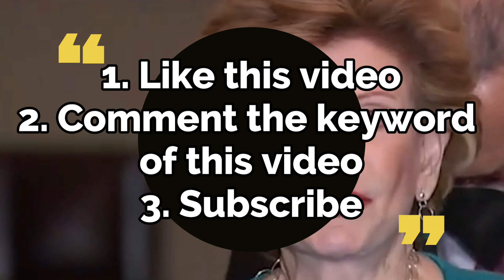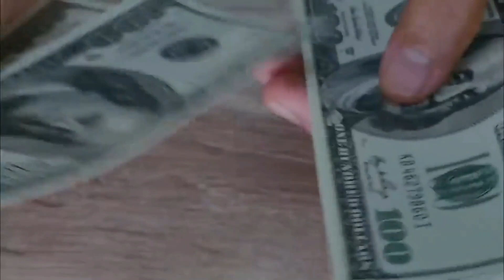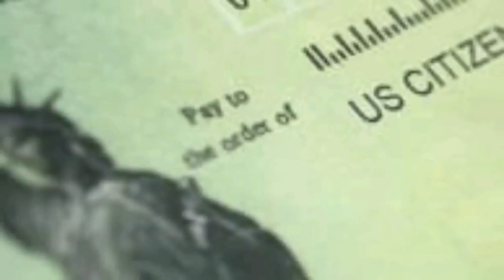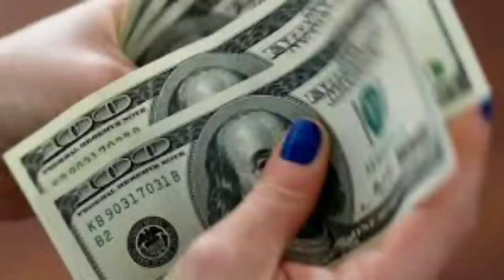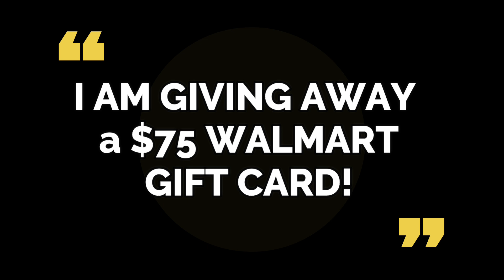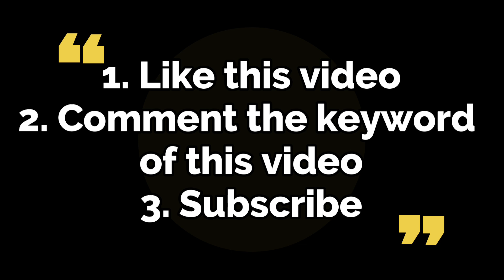*THIS IS IT!* BIDEN'S NEW EXECUTIVE ORDER! RELIEF FOR DEBT CEILING! COMING SOON! LOW INCOME Update